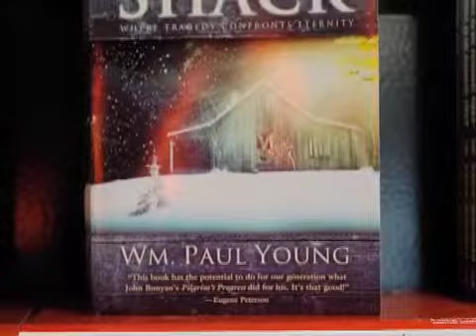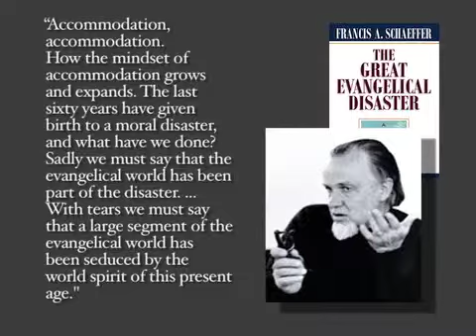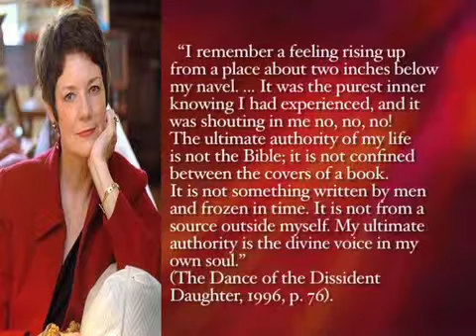New Age Tower of Babel Part 7 newevangelicalism